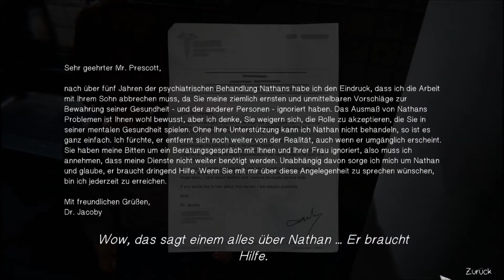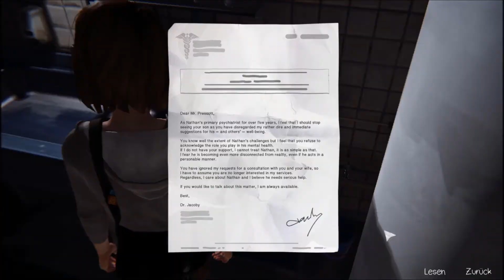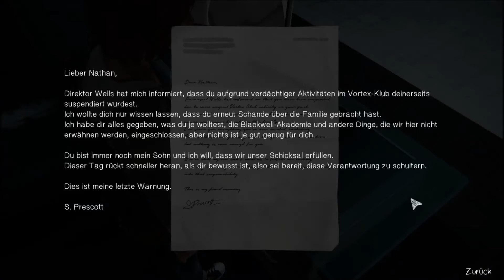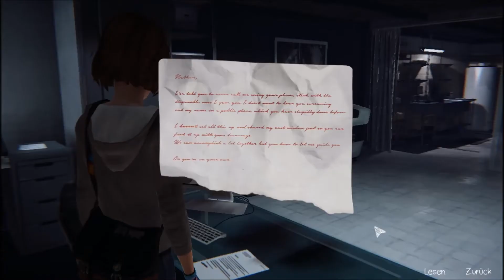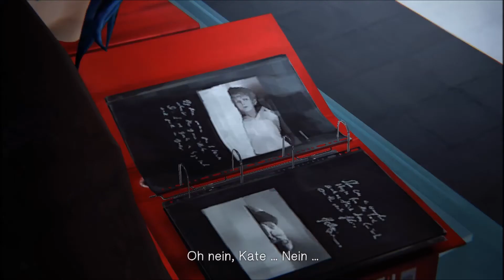Let's Play - Life is Strange [Episode 4] (Blind) - Part 35 - Was mit Rachel geschah....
Life Is Strange (deutsch etwa Das Leben ist seltsam) ist ein in fünf Episoden unterteiltes 3D-Adventure des französischen Entwicklers Dontnod Entertainment, dessen erste Episode im Januar 2015 vom japanischen Publisher Square Enix für Windows-PCs und verschiedene Konsolen veröffentlicht wurde.

Leitende Entwickler: Raoul Barbet, Michel Koch
Komponist: Jonathan Morali
Erstveröffentlichung: 30. Januar 2015
Plattform: Android, iOS, Linux, macOS, Windows, PlayStation 3, PlayStation 4, Xbox 360, Xbox One
Spiel-Engine: Unreal Engine 3
Genre: Adventure
Spielmodus: Einzelspieler
Steuerung: Maus, Tastatur, Gamepad
Medium Download, DVD, Bluray
Sprache Englisch (Audio)
Deutsch, Französisch, Italienisch, Spanisch (Untertitel)